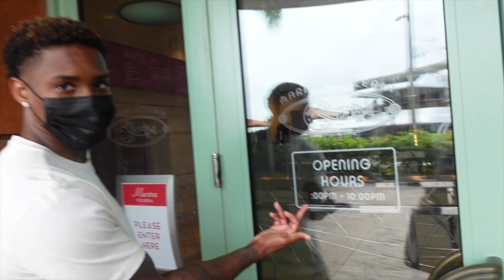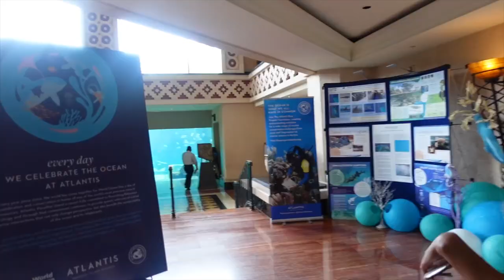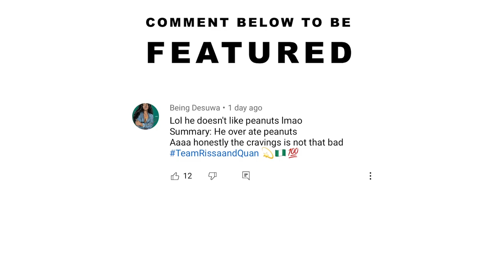OUR SURPRISE DREAM VACATION TO THE BAHAMAS! *BABY MOON*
2. POST NOTIFICATIONS MUST BE TURNED ON
3. FOLLOW BOTH @RISSAG97 AND @QUAN___ ON INSTAGRAM